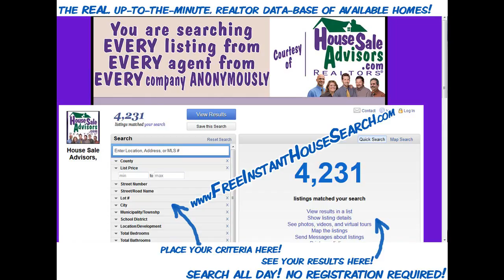Lovely_4_BR_Homes_For_Sale_in_Quarryville_Pa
Lovely 4 BR Homes For Sale in Quarryville Pa. Southern End Brick Rancher - Nestled privately in the woods!  3 bedrooms and 2 full baths on 1.4 acres.  NEW high efficiency heating system.  Hardwood floors throughout. Huge full basement with high ceilings and tons of storage. Plus, big rec room!